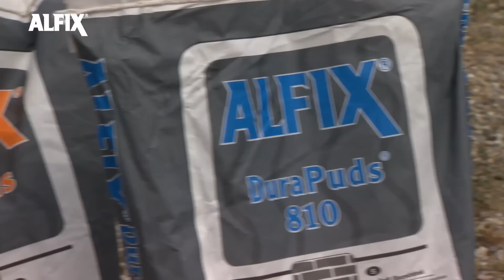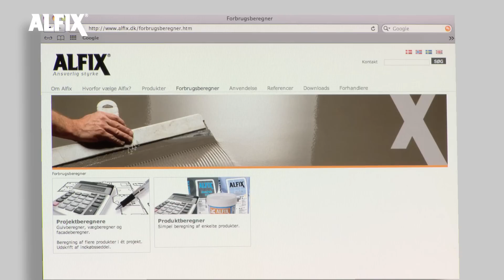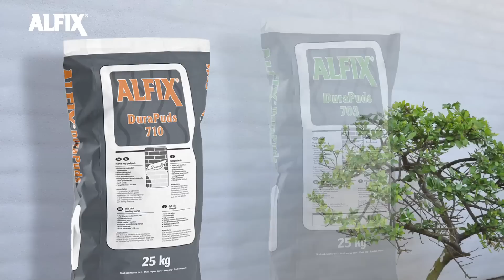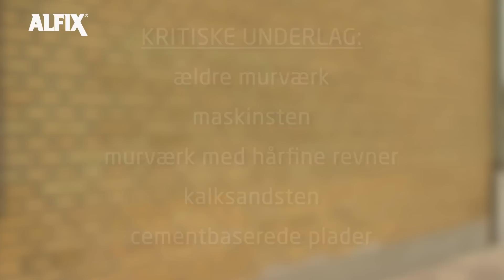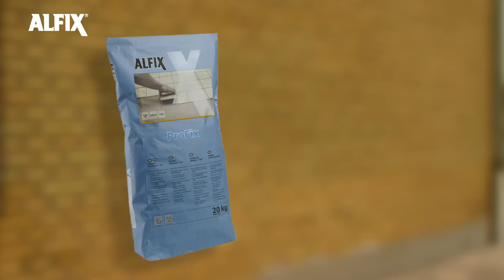Introduktion til puds med Alfix DuraPuds